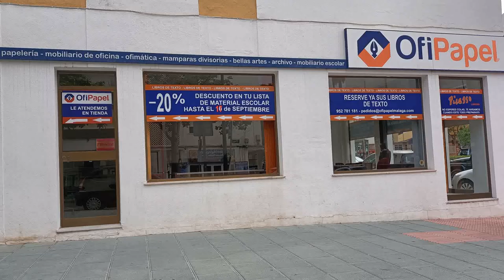Ofipapel Feria San Pedro 2 022